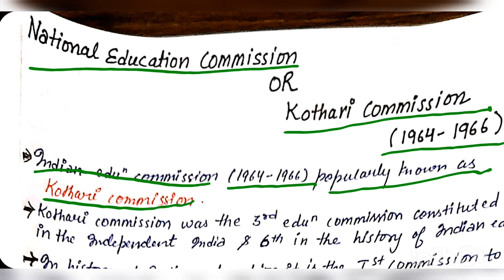B.ed. Notes on Kotharii commission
Notes on Kotharii commission
b.ed,
 NCERT,
 Maharshi Dayanand University,
CTET,